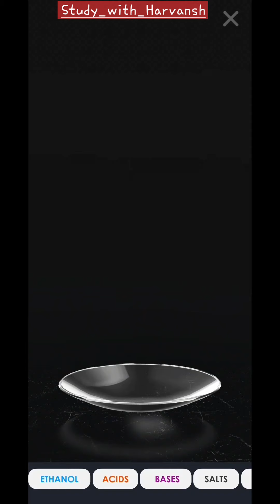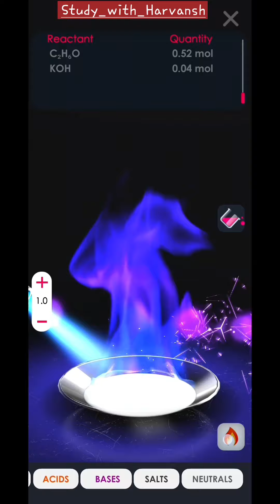Amazing ✨ Burning 🔥 Chemical reaction 💥animationvideo